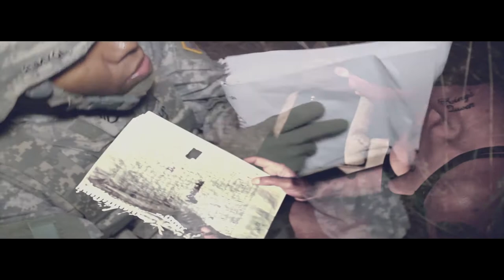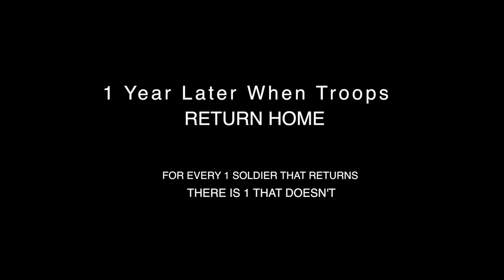Corona Bois - Death To My Memories [Official Video] WATCH IN HD |ShotBy UQTV Happy Veterns day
HAPPY VETERANS Day We Are supporting our troops and showing love to the families of the troops,

Video shot By: Monte of @IAMUniqueTV
Credits of: Molorevon Clothing Supportive case

Produced by: Gary AKA Greedy
Characters: @Nikkostarr  @AceBoogie @BeBeTheBody Cnay & More

Directed By: Monte Jackson and NikkoStarr